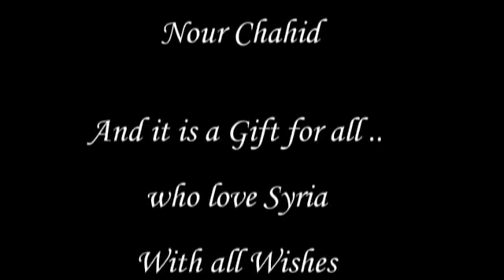Syria Aleppo City مدينة حلب سوريا YouTube